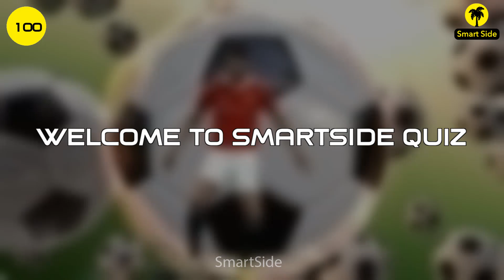GUESS 100 common FOOTBALL PLAYERS | 99% fail this quiz 2023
Today's video will help you to improve your vision and IQ level. We have 100 of questions, each has 3 - 20 seconds To guess and find out the answer. Are you ready for this test, let us Get Started. Please comment your scores in comment. Find FOOTBALL PLAYERS.